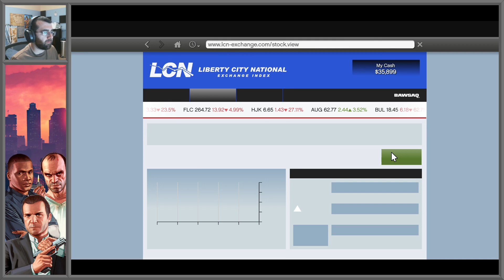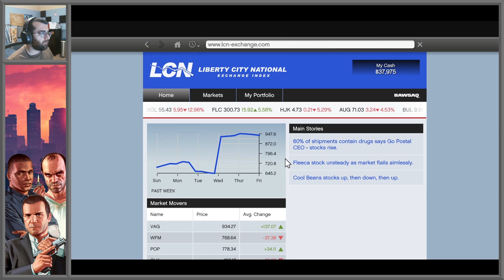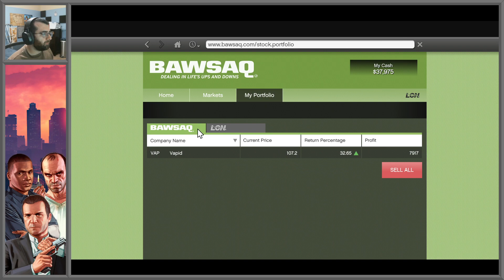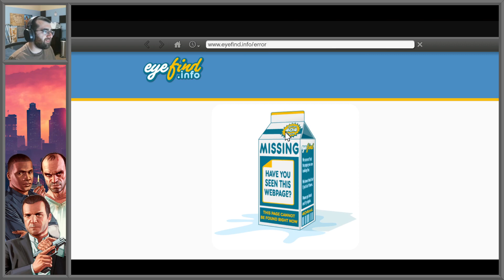GTA V Story Mode - Part 7: Just A Simple Bank Heist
Bringing friends along for the ride seems the be the way to go.